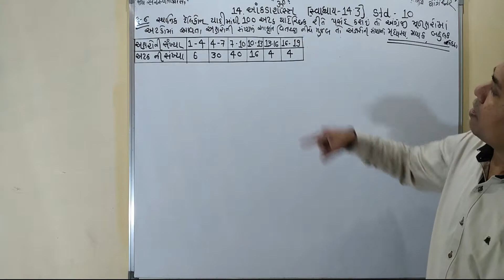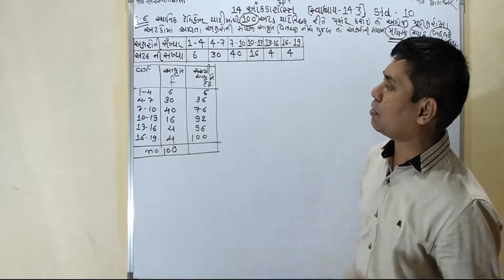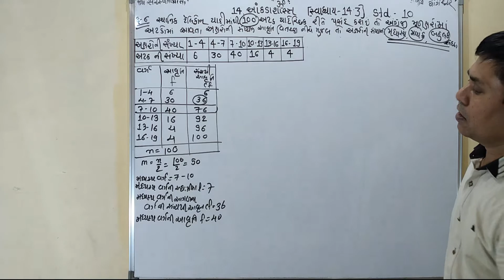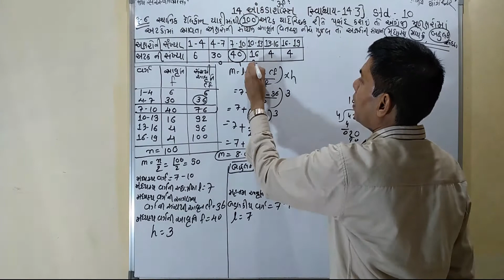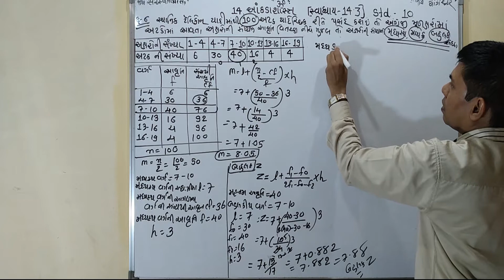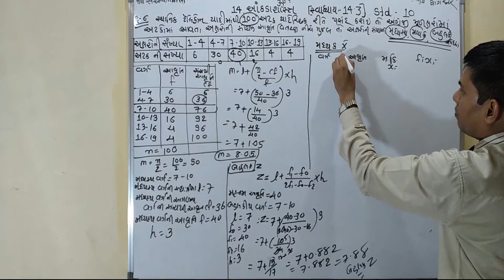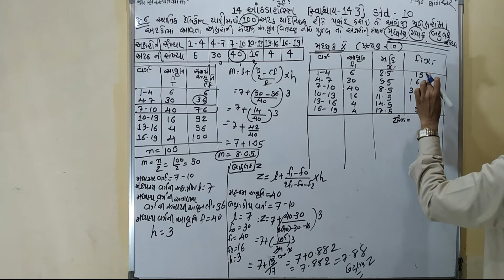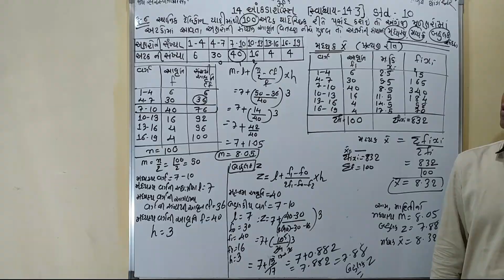STD.10 MATHS//CH.14 આંકડાશાસ્ત્ર//સ્વાધ્યાય-14.3,પ્રશ્ન-6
DHARMESH SIR (REAL CLASSES)